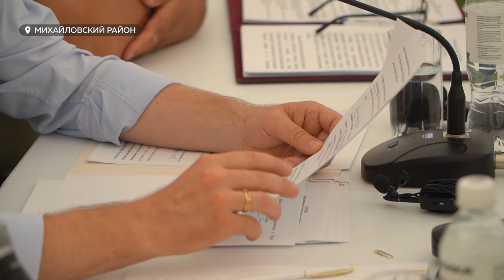Первая оросительная машина собственного производства появилась в Алтайском крае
Машину представили Виктору Томенко на встрече аграриями региона. Агрегат нужен для мелиорации, то есть повышения урожайности почвы посредством орошения. Именно этому направлению в сельскохозяйственной сфере региона уделяют большое внимание.